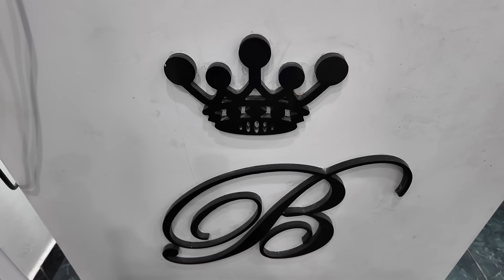Entrego Donación a Ray que manda una seguidora /Los viejos pintan la casa /viviendo en Cuba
La_yaque en Instagram